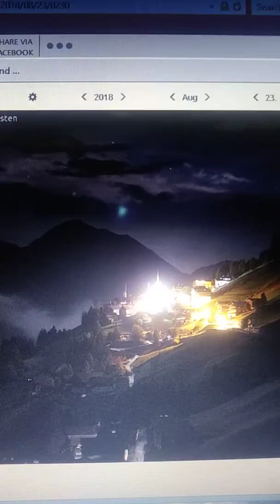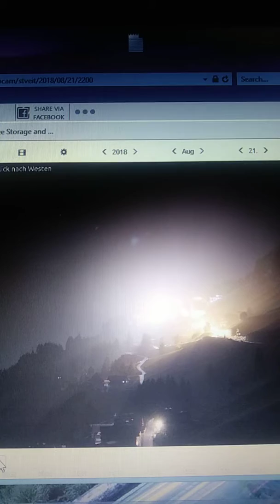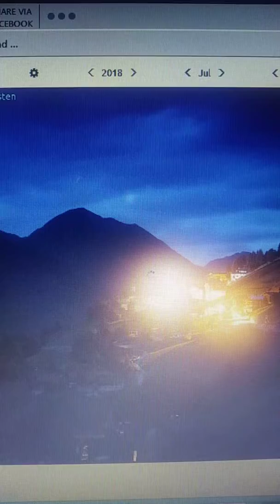Blue Planet very visible...